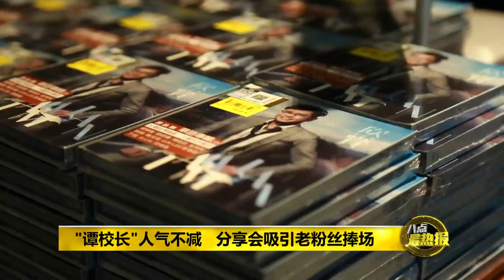Prime Talk 八点最热报 30/05/17 - “谭校长”金句人生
谭咏麟上一张发行的华语专辑，已经是10年前的事，这一次他带着最新华语专辑回归乐坛，在我国举办粉丝见面会，大谈人生哲学，开启“谭校长”金句模式。